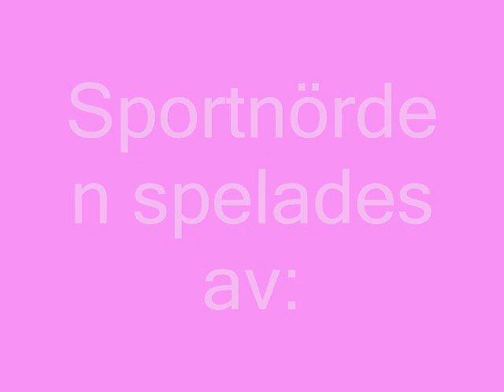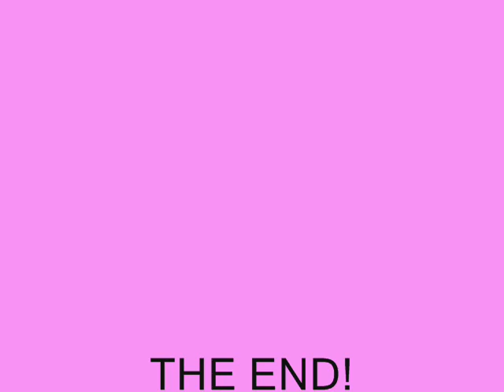de 4 systrarna och stalkern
av:
Linda Risberg
Lina Haglund
Johanna Duong
Melanie Andersson
Ragda Sweet
Sandra Salinas
Ada Raposas
Rocksar